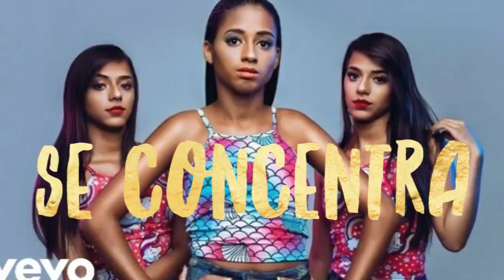Mc Loma e as Gêmeas lacração - Se concentra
Nova música da MC Loma